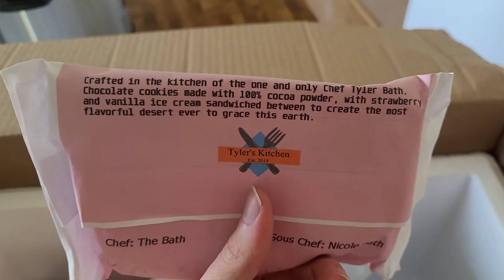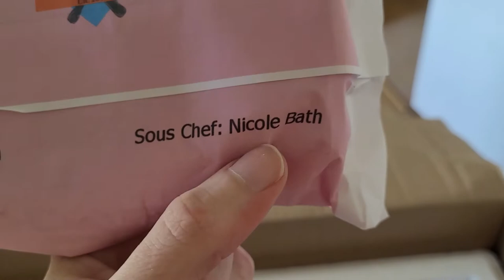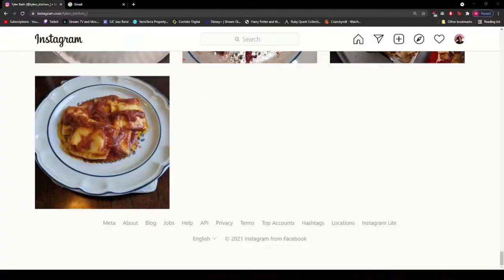Gordon & Mitchell (and Wes!) Review Food Ep. 4: Tyler's Kitchen + Cookie Cats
This video is only like half a year late.
Thanks to Tyler and Nicole bath for the delicious treats, see the original cookie cats pre-journey